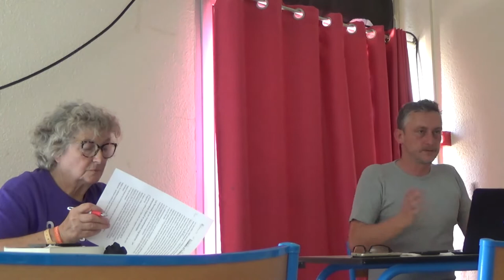UE2021 : États et frontières en Europe, femmes et frontières dans le monde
Avec Thomas Sommer et Josie Boucher